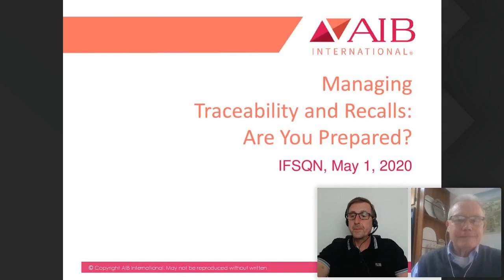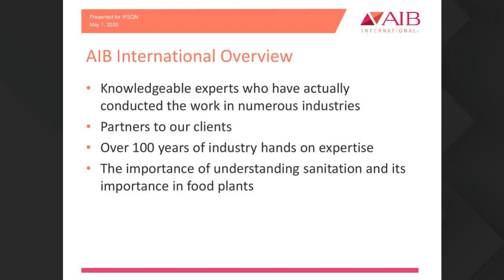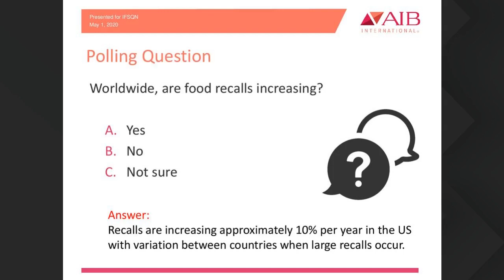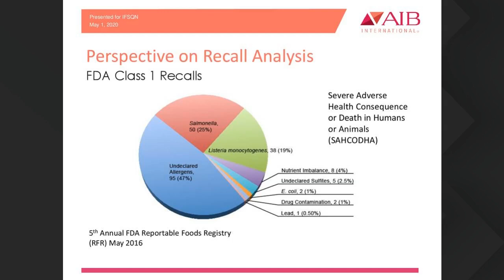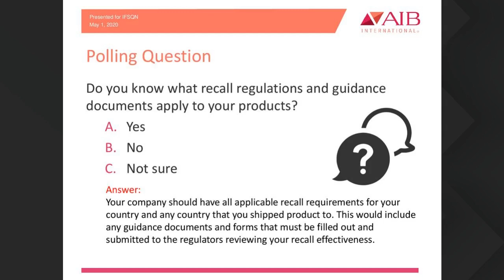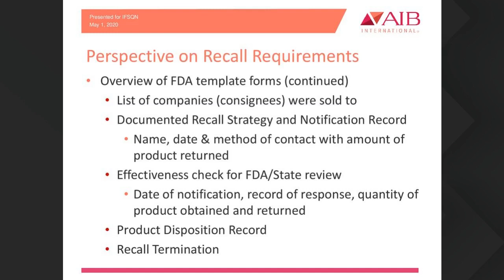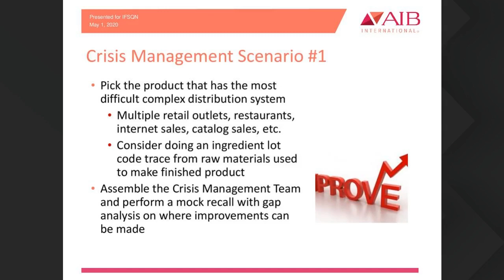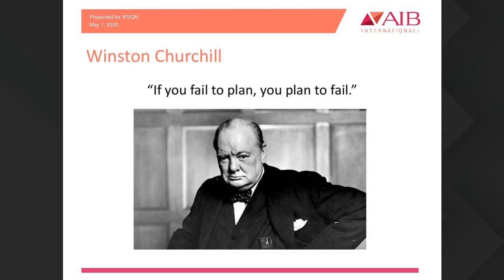Managing Traceability and Recalls: Are You Prepared?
The FDA expects that a company will make every effort to remove unsafe food from the marketplace in the shortest time possible. The completion of a successful recall requires disciplined execution using reliable information on the raw materials, distribution and retail contacts. The time to test your recall/traceability capability is not during a real recall. Has your recall and traceability program proven to be effective? Does it include all the FDA regulatory inputs such as reporting requirements, regional contacts, use of guidance documents, recommended forms and reporting contacts with the FDA and/or state agencies? These are fundamental requirements that require a gap analysis to demonstrate that an organization is prepared, personnel are trained, responsibilities are defined and that alternates can complete required actions in the absence of key personnel. A thorough review of your recall/traceability program and your ability to remove product efficiently from the marketplace will provide internal and external confidence that regulatory requirements will be met, and that legal risk has been effectively reduced.